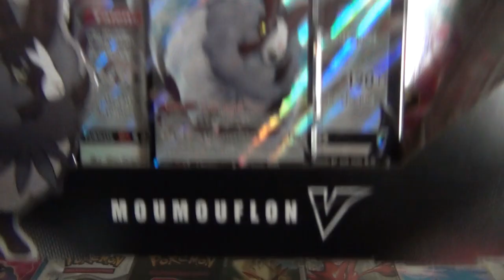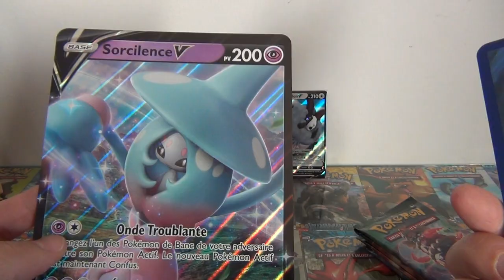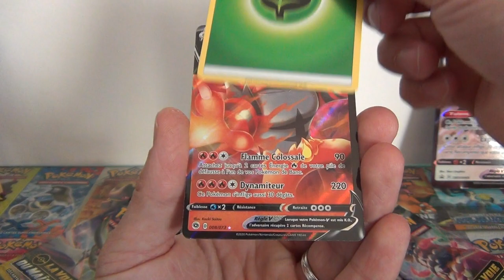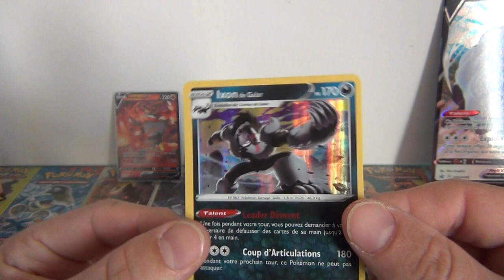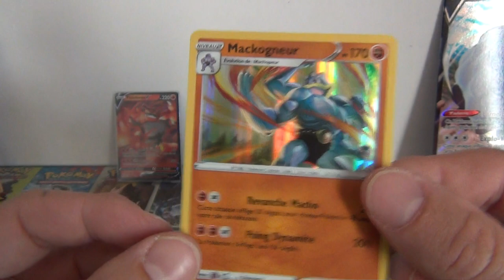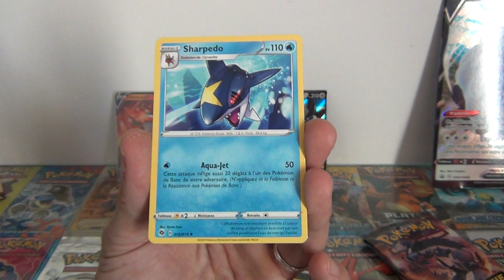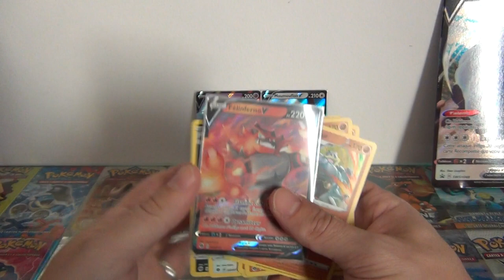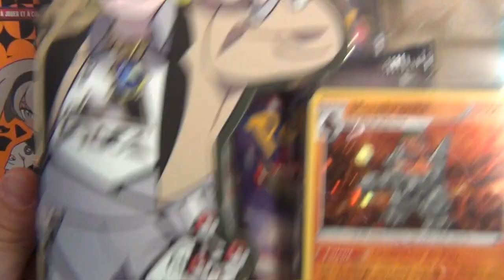Opening # 143 - Coffret Moumouflon et Sorcilence - C'est pas Glorieux !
Salut, salut tout le monde !!!
On se retrouve pour l'ouverture de deux coffret la voie du maitre !
Nous vous invitons à laisser des commentaires, et des p'tits pouces en l'air ça nous fait toujours plaisir =D
Nous vous attendons aussi par mp alors n'hésitez surtout pas :D
Gros bisous à vous tous ! Nous pensons à vous, à très vite et bon visionnage ;-)
Nous contacter :